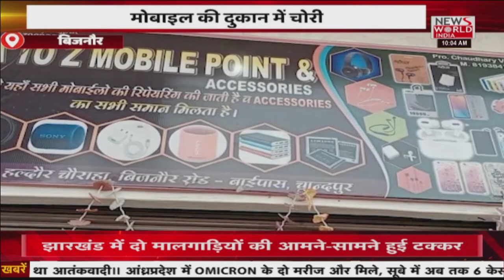10 बजे की सभी बड़ी खबरें | Hindi News | Breaking News